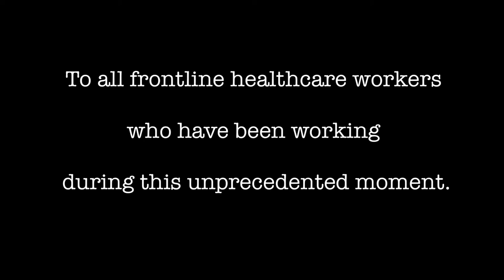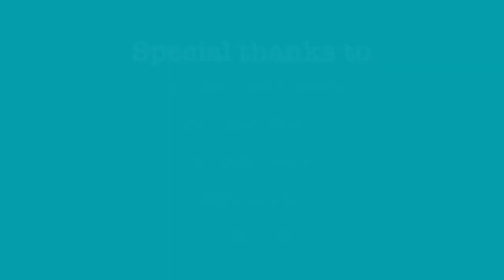Rendition of Kit Chan’s ‘Home’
Rendition of Kit Chan’s ‘Home’, played by Ms Michelle’s beginner to advanced piano and violin students during the circuit breaker in Singapore.

This is dedicated to all healthcare workers and foreign workers. Thank you for all your contribution in keeping Singapore safe and building Singapore.